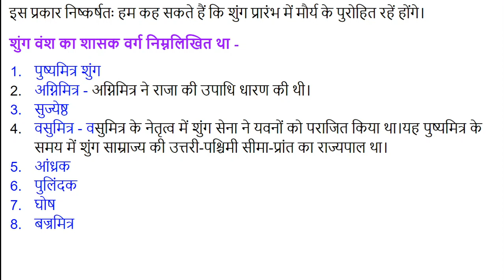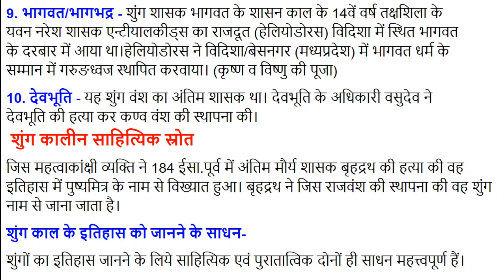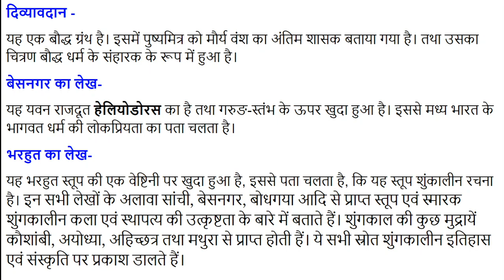#2 शुंग वंश की उत्पत्ति एवं इतिहास और साहित्यिक स्रोत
जिस महत्वाकांक्षी व्यक्ति ने 184 ईसा.पूर्व में अंतिम मौर्य शासक बृहद्रथ  की हत्या की वह इतिहास में पुष्यमित्र के नाम से विख्यात हुआ। बृहद्रथ ने जिस राजवंश की स्थापना की वह शुंग नाम से जाना जाता है।